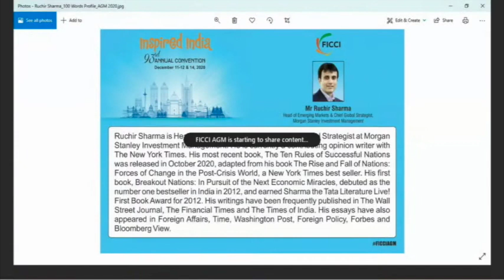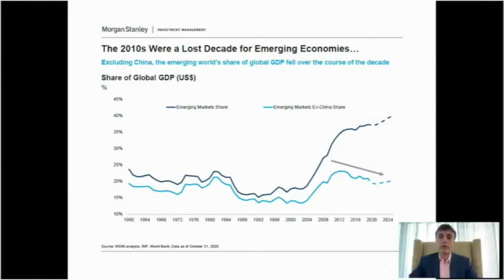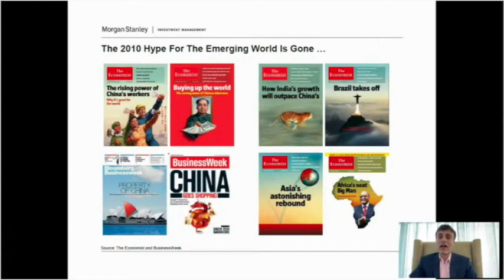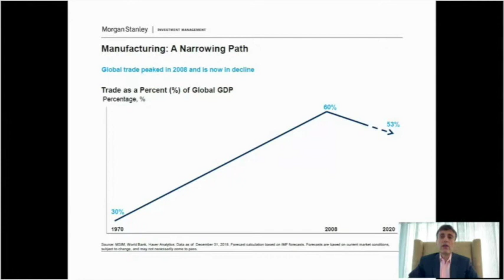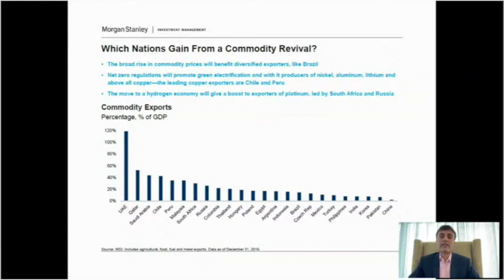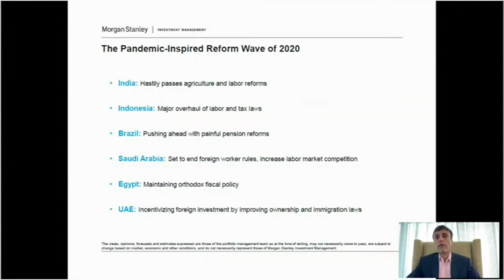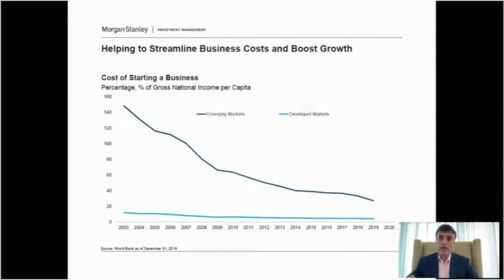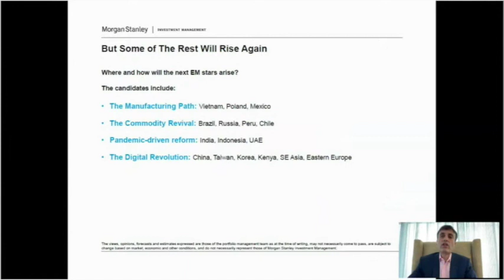Could this be the Decade for the Emerging Markets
Many emerging markets in the past have grown to be developed countries today. These countries pursued a definite growth agenda, with a strong focus on manufacturing and based on a strong partnership with large economies. Developed countries are facing a unique set of their own challenges. India is a leading emerging market. India is also developing strategic relationships with countries and investors around the world.

This session explores could this be the decade of the emerging markets including India. What would it take for India to make the transition and how could India reimagine the economic relationship with strategic partners.